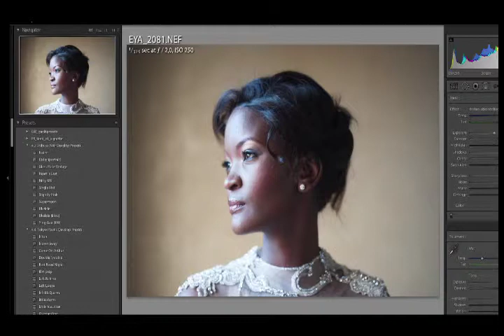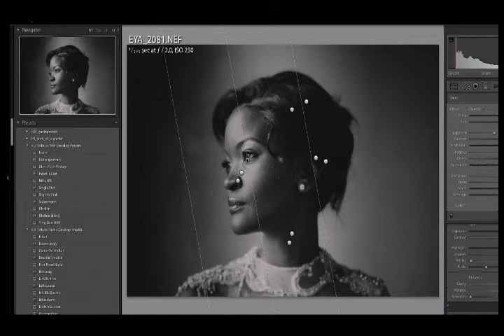How we edited that photo of Kele using Tokyo Plastic Presets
How we edited that photo of Kele using Tokyo Plastic Presets in Lightroom